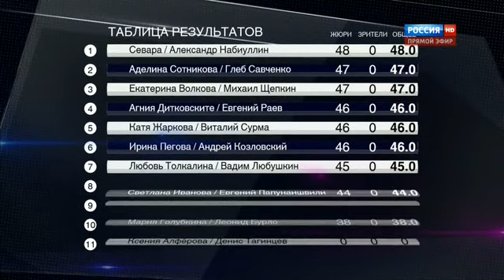Светлана Иванова и Евгений Папунаишвили/Free style